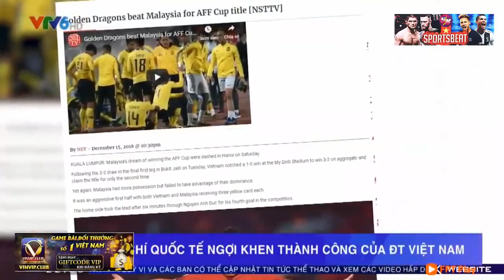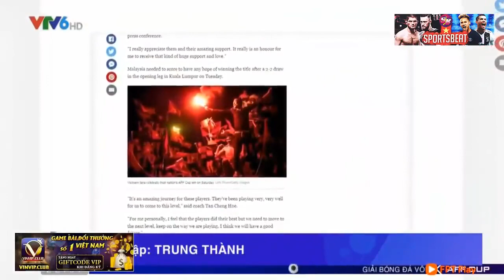Trò chuyện cùng Quang Hải & Văn Quyết sau chức vô địch AFF CUP (360 độ thể thao 16/12)